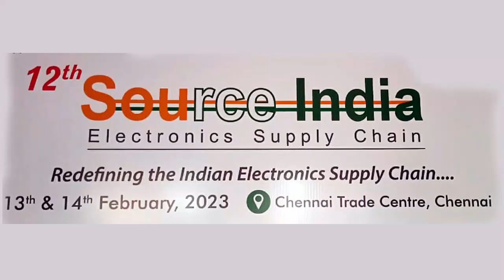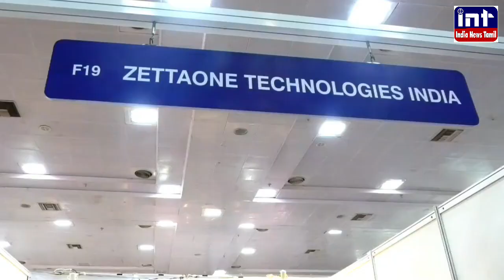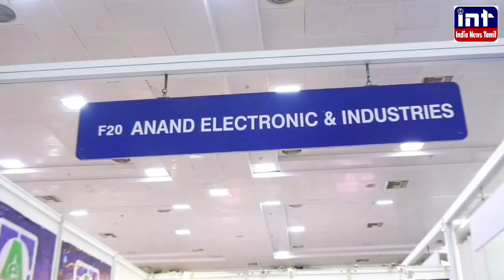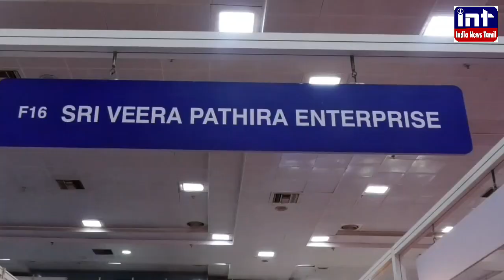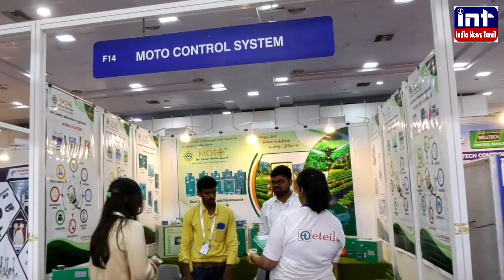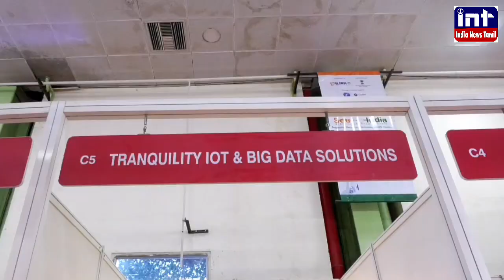12-ஆம் ஸோர்ஸ் இந்தியா மாநாடு - எலெக்ட்ரானிக்ஸ் சப்ளை செயின் மாநாடு சென்னையில் இன்று தொடங்கியது.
12th Source India Electronic Supply Chain
12th Source India Electronic Supply Chain.

This conference will bring together experts and thought leaders in the electronics system design and manufacturing (ESDM) industry to discuss the latest developments, challenges, and opportunities in deep manufacturing, IOT, Semiconductors, deep supply chain including components, parts and raw materials, entire value chain of product cycle, supporting ecosystem and robust policy framework.

Chief Guest:
Thiru Thangam Thennarasu - Minister for Industries, Tamil Nadu

Guest of Honour:
Thiru S Krishnan, IAS - Additional Chief Secretary to Government, Industries Department.

Date: Tuesday, 14th February 2023
Time: 11.15 am Sharp
Venue: Chennai Trade Centre, Nandambakkam